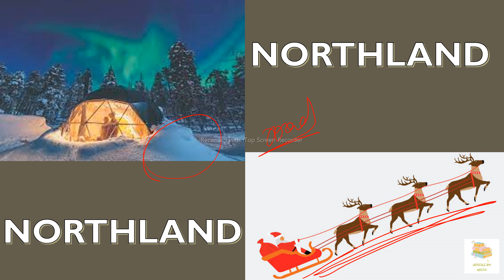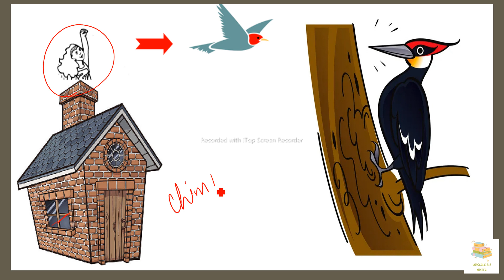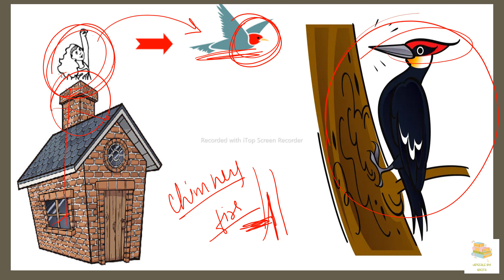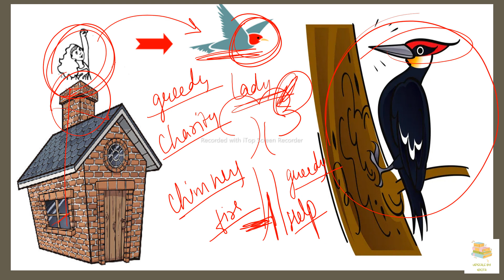legend of northland poem class 9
detailed explanation of poem : the legend of north land || beehive poem ||class 9